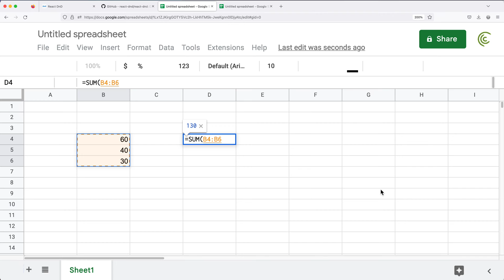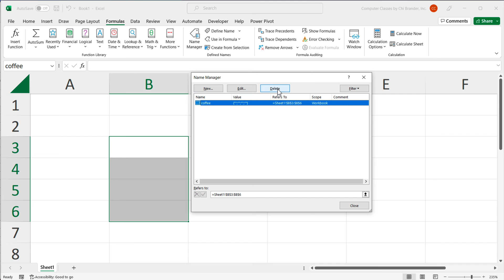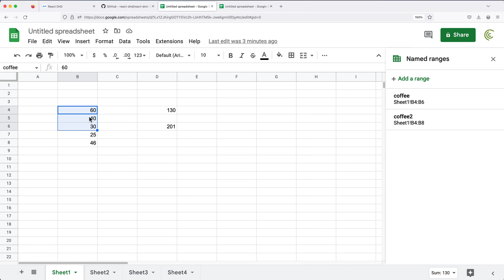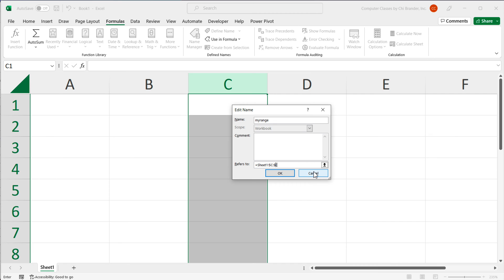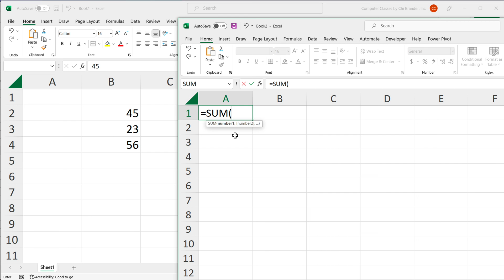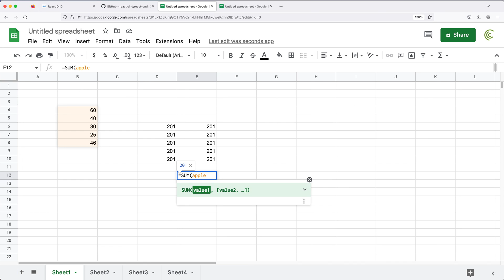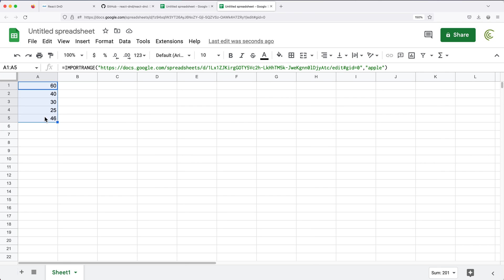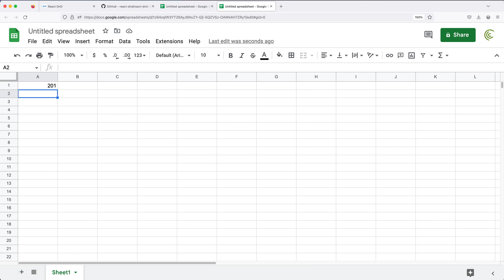Named Ranges - Excel & Google Sheets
How to use Named Ranges in Excel & Google Sheets.